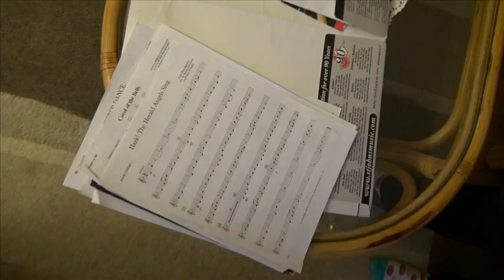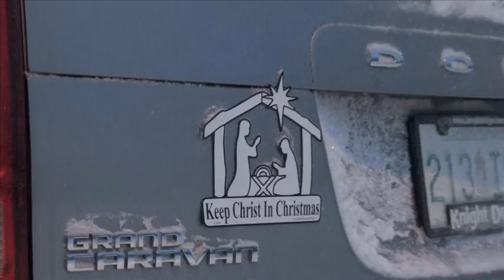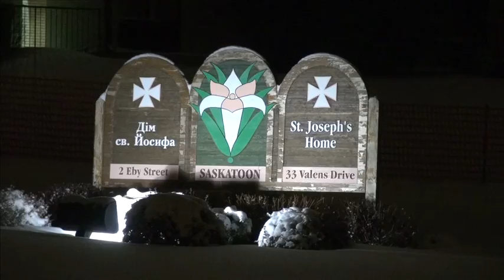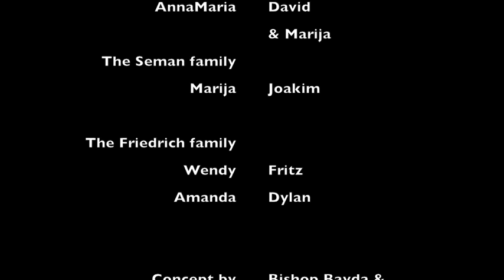Christmas Greetings from the Eparchy of Saskatoon 2013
Bishop Bryan Bayda shares a reflection on the celebration of the birth of our Lord and Saviour Jesus Christ.